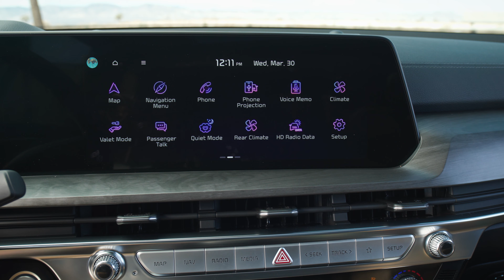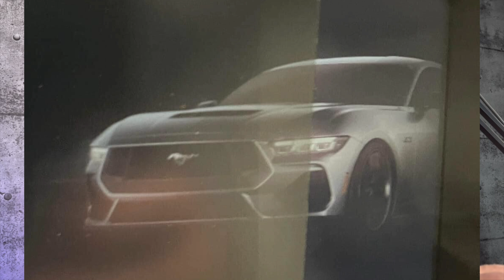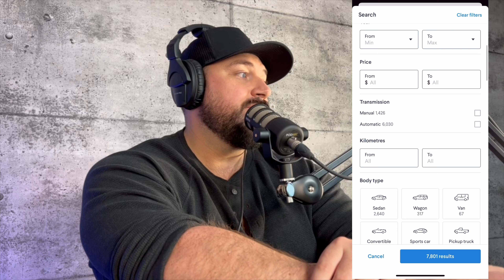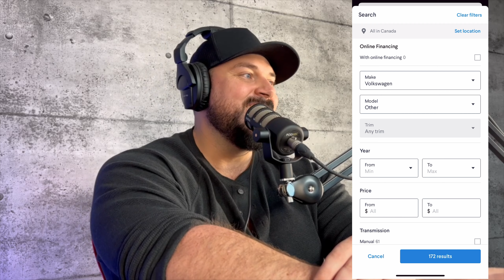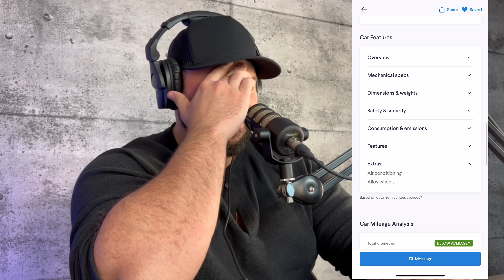Nouveauté Automobile Printemps 2022 !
Nouveauté Automobile Printemps 2022 ! | LE TORQ PODCAST

Épisode 013 :
Jul & Eve Torq vous parlent des nouveautés automobile du printemps 2022 + nouveau segment Kijiji Autos !